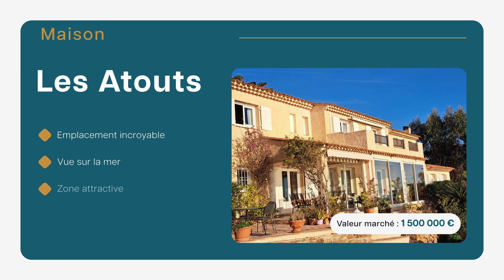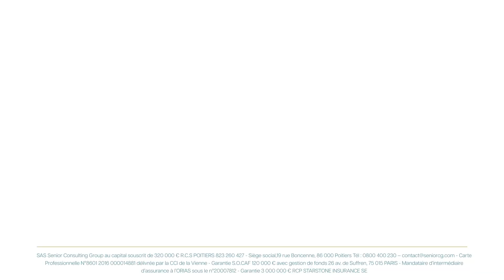Viager Occupé - Maison proche de Saint-Raphaël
Saint-Raphaël est une ville pittoresque située dans le départeur du Var, en région Provence-Alpes-Côte d'Azur, sur le littoral de la mer Méditerranée. Elle se distingue par son cadre exceptionnel, entre mer et massif de l'Esterel, offrant ainsi une variété de paysages naturels éblouissants.

C’est ici que se situe cette maison d’une surface habitable de 205m2 sur un terrain de 1025m2 se composant d’une vaste et lumineuse pièce de vie et d’une cuisine aménagée et équipée indépendante. Le coin nuit quant à lui offre 6 chambres et 4 pièces d’eau. Une terrasse avec piscine et une vue panoramique sur la Méditerranée complètent les prestations de ce bien d'exception.